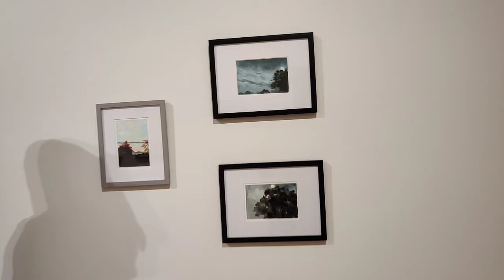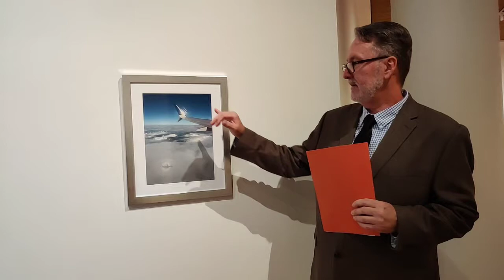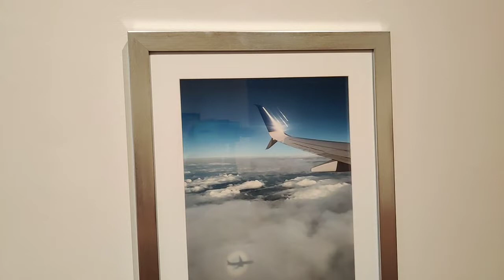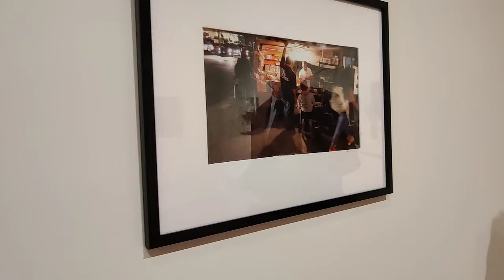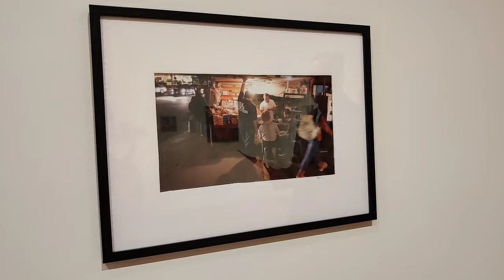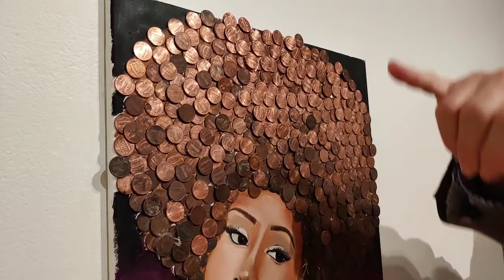After Hours: Artwork by State of Ohio Employees 2021 Juror's Tour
Juror, Ken Emerick, the Ohio Arts Council's former director of Artist Programs/Percent for Art leads guests through a tour of the exhibition